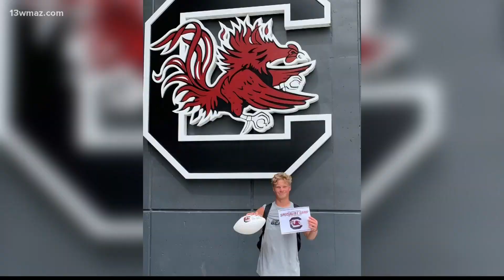Top Central Georgia sports plays of the week (June 21)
Here are the Top Central Georgia sports plays of the week (June 21)

13WMAZ News is the #1 station for news and weather in the Central Georgia area, serving people in Dublin, Macon, Milledgeville and Warner Robins.